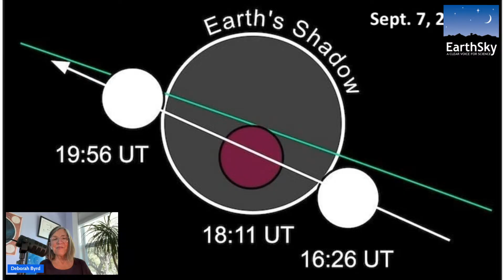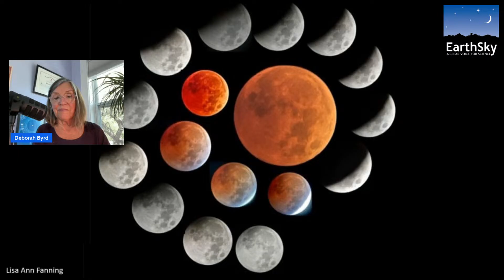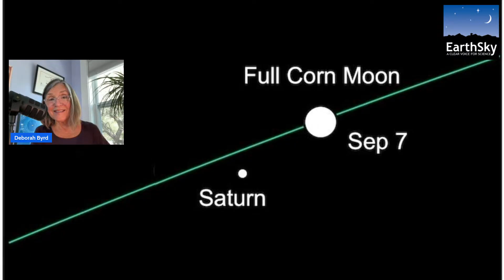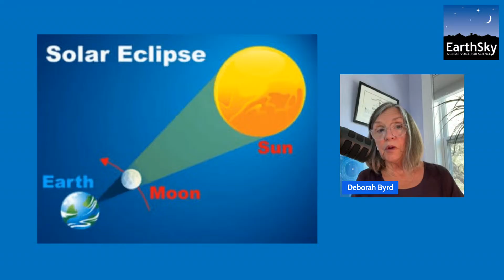Full Moon And Total Eclipse This Weekend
This weekend's full moon is the Corn Moon ... But many will also call it a full "blood moon." That's because a total eclipse of the moon is happening on September 7th or 8th, depending on your timezone. Join EarthSky's Deborah Byrd for details.